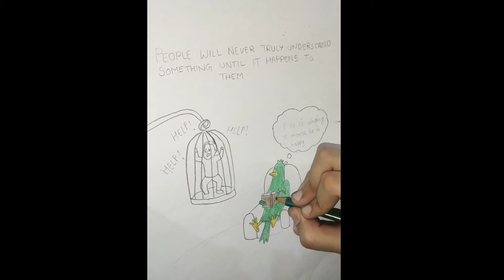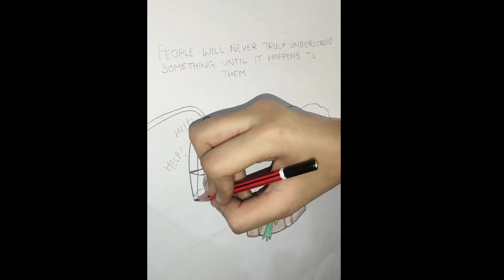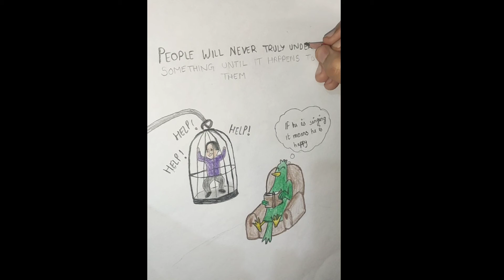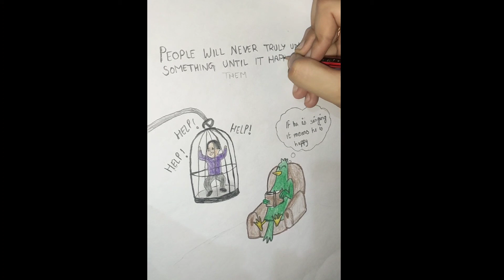How to draw a motivational drawing in easy way 😃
attention -copyright disclaimer under section 107 of the Copyright act 1976 allowance is made for fair use for purposes such as criticism comment news reporting teaching scholarship and research fair use is a use permitted otherwise be infringing Not-perfect